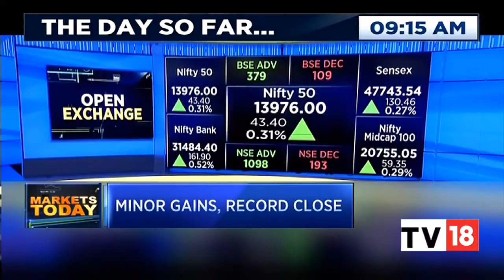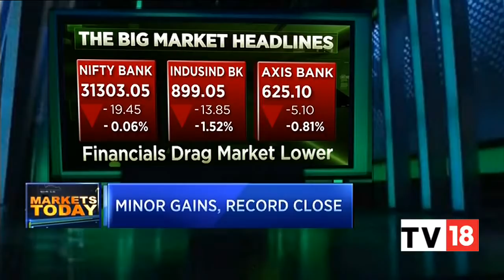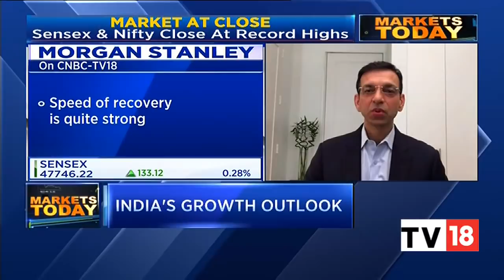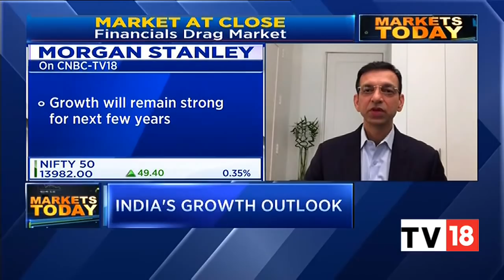Today's Stock Market Action & Trading Highlights | Markets Today | 30th Dec 2020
The rally backed by auto and metal stocks helped the market to end at a record high on December 30, with the Nifty closing just a shade away from the 14,000-mark.The Sensex was up 133.14 points, or 0.28 percent at 47,746.22 and the Nifty was up 49.40 points, or 0.35 percent, at 13,982.